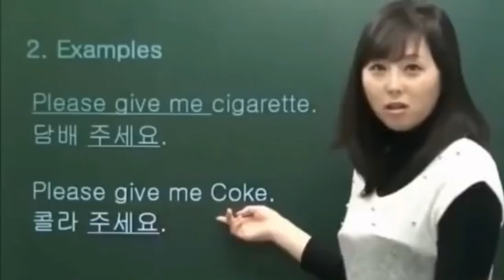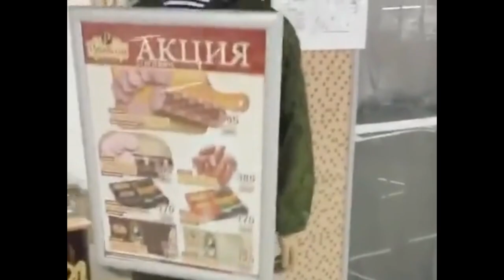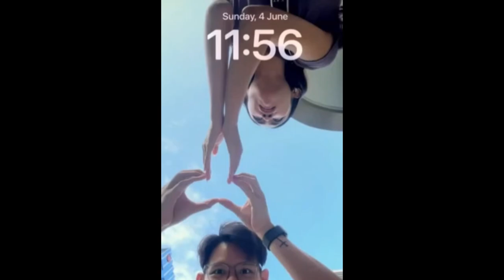MEMES CURE MY ANXIETY!!!